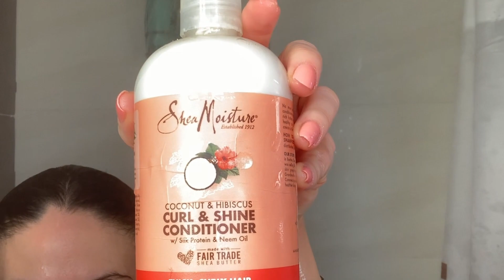Humectación Profunda para Rizos: Acondicionador Shea Moisture Coconut & Hibiscus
Humecta tus rizos perfectamente con este acondicionador que te ayuda a nutrirlos y a definir los gracias aceite de coco y al hibiscos.

Agradezco tu tiempo y el respeto en la comunidad, deja tu comentario y testimonio, para conocernos más y darnos tips, siempre me agrada saber tus dudas y tus soluciones.
Recuerda que es mi opinión respetuosa y sincera
Muchas gracias por sumarte en este proyecto personal, te deseo mil bendiciones!!!
Edición y Video: Janett D´Oropeza